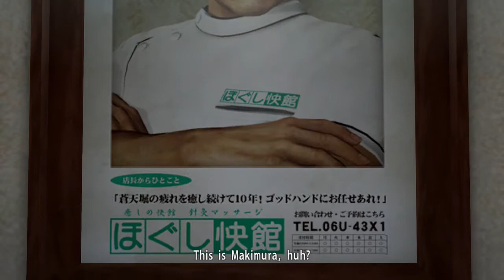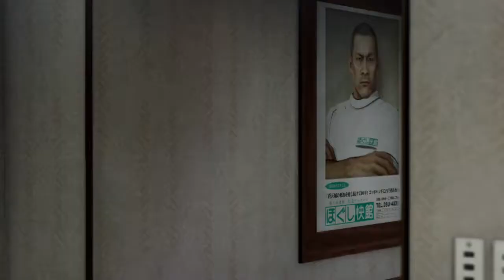The Massive Man With GOD HANDS?! - Yakuza 0 - Part 9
With a chance to return to the Tojo Clan within his grasp, Majima searches for Makoto Makimura all over Sotenburi...